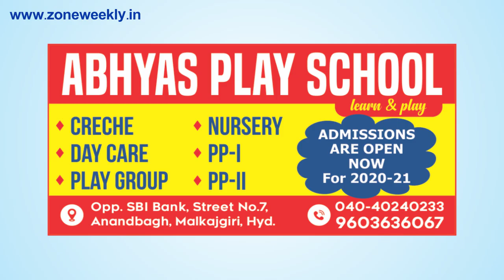Watch Zone Weekly - Local Info - 22nd December Issue | zoneadds.com